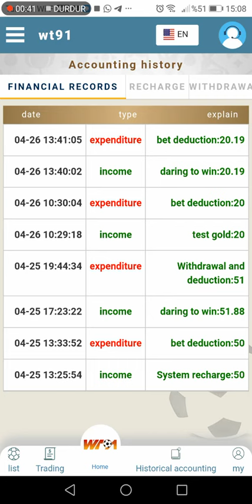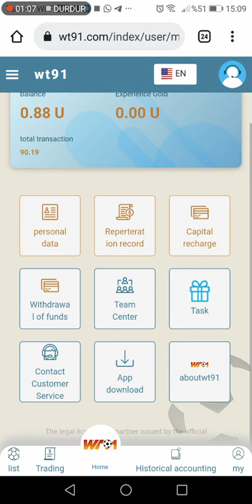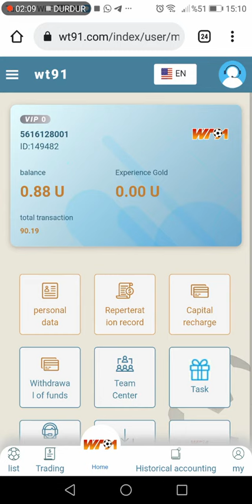WT91 PATLADI PARA YUKLEMEYİN GUNCEL BAŞLIK ATİYORUM GİRMEYİN ZATEN GİRECEK SİTE YOKTA BİLGİNİZ OLSUN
EKSTRA OLARAK BENİM LİNKİM İLE ÜYE OLUP MİNİMUM 100 USDT YATIRIM YAPANA 10 USDT BEN GÖNDERİYORUM 🔥🔥🔥

Uygulama ters bahis sistemi olarak çalışır bize günlük yöneticiler tarafından 2 maç verilir 2 maçın toplam oranı minimum % 6 dır. yani günlük kupona kaç para yatırdıysak yatırdığımız para üzerinden %6 oranında kazanmış oluruz. bize 2 maç için tutma garantisi veriliyor oldu ki yöneticiler verdiği maçlar yattı paramızı hesabımıza tekrardan ödemesini yapılıyor.

Aklınıza takılan bir şey olursa telegramdan katılıp bana yazabilirsiniz bol kazançlar

GÜNLÜK %6 KAR GARANTİLİ KAZANÇ !💰 - İnternetten Para Kazanma - İnternetten Para Kazan